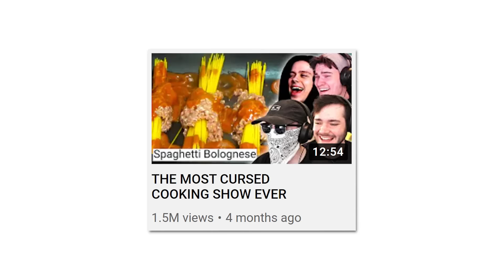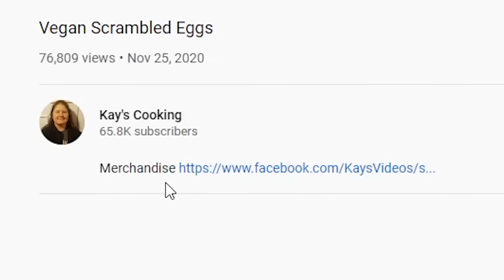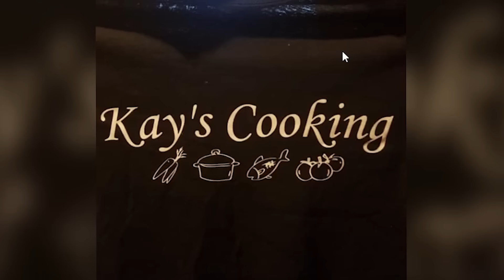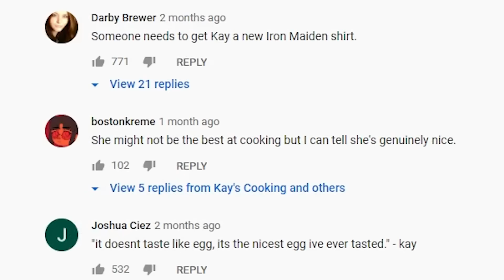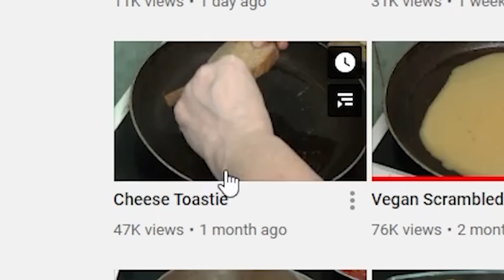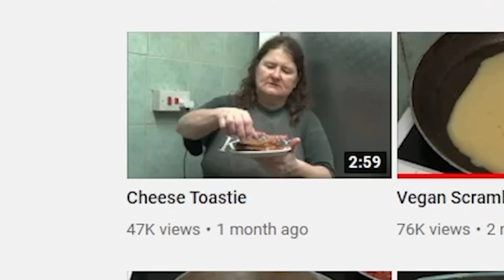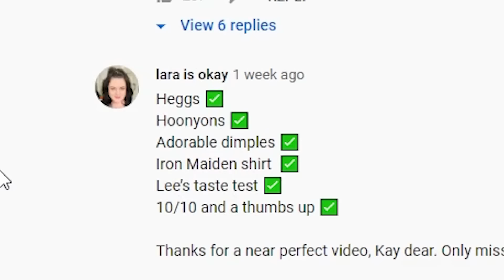Kay's Cooking is getting worse...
I made a video a few months ago called THE MOST CURSED COOKING SHOW EVER about a channel called Kay's Cooking, so today Willne, James Marriott, ImAllexx and I decided to go back and see what she's been up to...